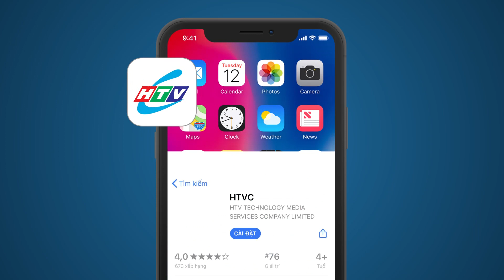Như Khúc Tình Ca - Tập 53 | HTVC Phim Truyện Việt Nam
Như Khúc Tình Ca (Tập 54) vào lúc 11g45 AM Việt Nam ngày 06/09/2023
Bộ phim xoay quanh anh chàng nhà nghèo Quang Hiền, cha làm xe ôm, đạp xe hằng ngày kiếm tiền từng đồng nuôi anh bởi vì mẹ anh đã qua đời cách đó không lâu mặc dù anh là người con hiếu thảo nhưng cũng không thể cưỡng lại sự sinh tử của tạo hóa. Quang Hiền luôn ấp ủ ước mơ sẽ trở thành một ca sĩ có thể đi hát để tự kiếm tiền, thật vậy với sự đam mê cùng tài năng âm nhạc sẵn có của mình anh hứa hẹn sẽ thành công trên con đường âm nhạc mình đã chọn. Nhưng để thực hiện được ước mơ đó thì cha anh đã phải rất vất vả làm lụng để nuôi ước mơ của anh.
Bộ phim với sự tham gia của các diễn viên: Hiền Mai, Huỳnh Anh Tuấn, Ngọc Tưởng, Đức Sơn, Minh Thuận, Hà Việt Dũng, Thái Chí Hùng, Tuyền Mập, Trúc Vân,…
✅ Web / Wap mobile :
► Smart TV /STB : Tải HTVC for Android TV